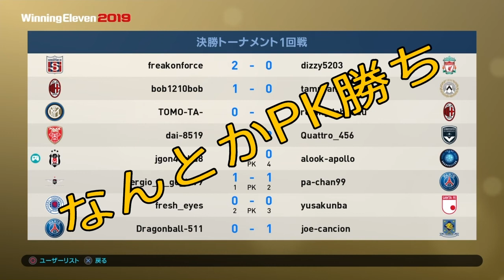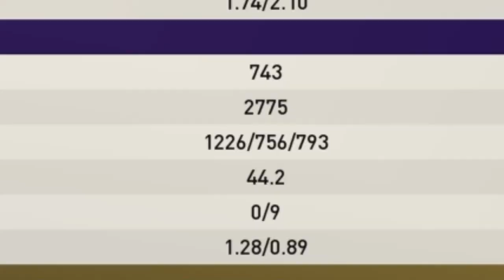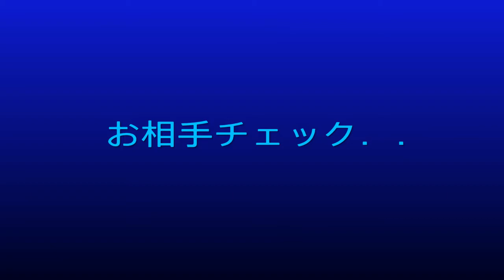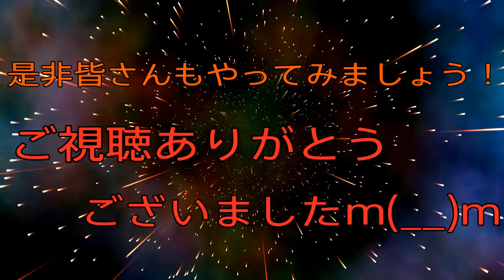#165 ウイイレ2019 simコンペ初優勝！！5年かかった記念動画！！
チーム力2200で挑んだsimコンペ！！
初優勝記念動画です。

エンディング曲「Don't be afraid!!」
⬇︎フルver. はこちら